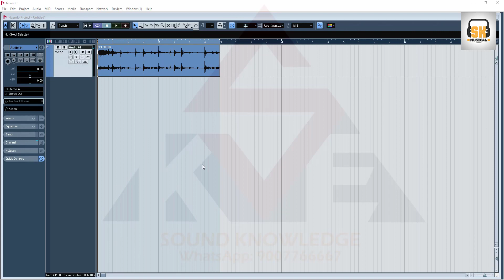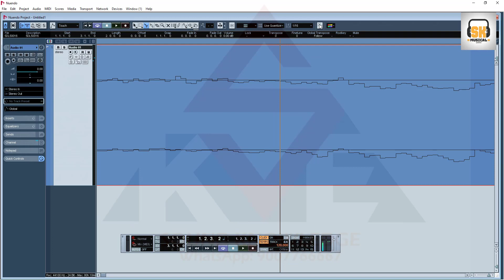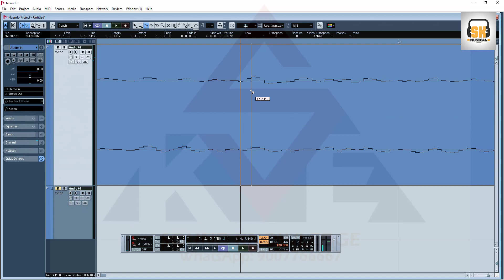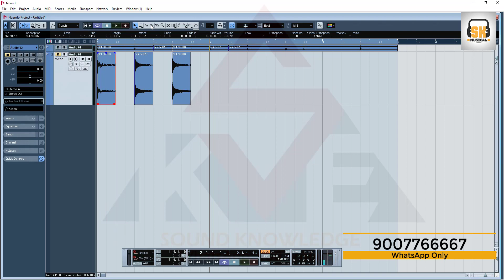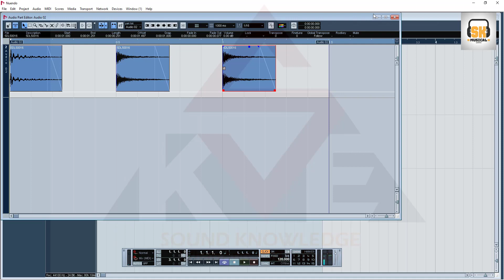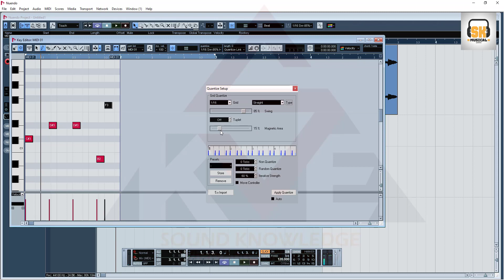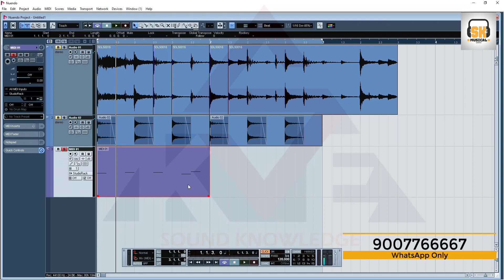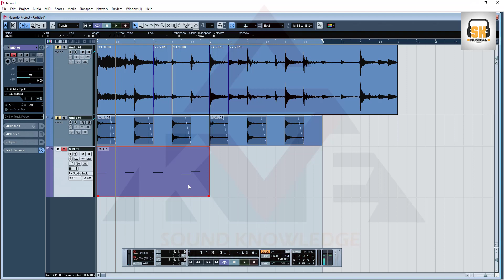Make 4/4 Loop to 3/4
Paytm
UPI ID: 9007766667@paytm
Phone Pay: